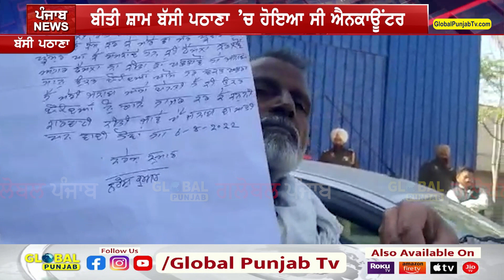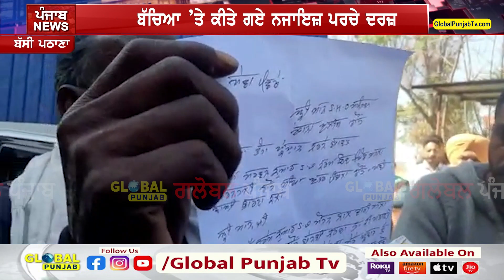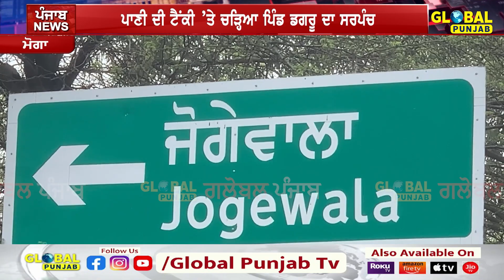Punjab News : ਵੱਡੀਆਂ ਤੇ ਤਾਜ਼ਾ ਖ਼ਬਰਾਂ | Bhagwant Mann | Global Punjab TV